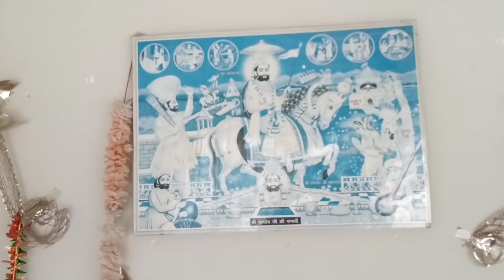Pakistani Hindu Temple Vlog||Temple in Pakistan|Baba Rama Peer Mandir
Temple
Temples
Hindu Temples
Hindu Temples in Pakistan
Mandir In Pakistan
Pakistani Hindu Mandir
Hindu Mandir In Pakistan
Pakistani Hindu Temple
Mandir
Hindu In Pakistan
Pakistani Hindu